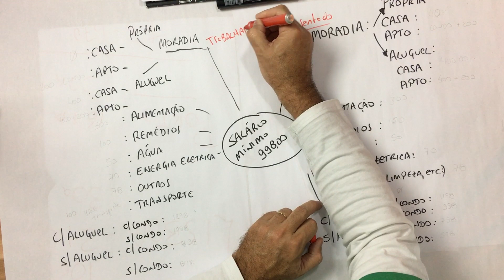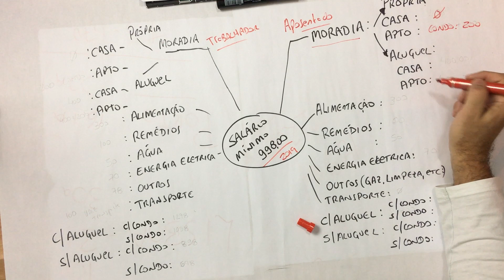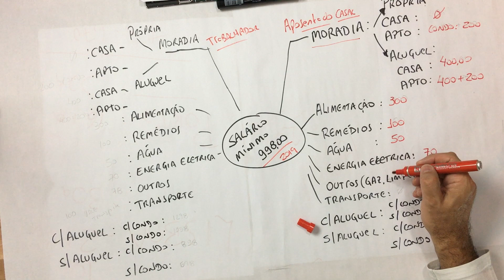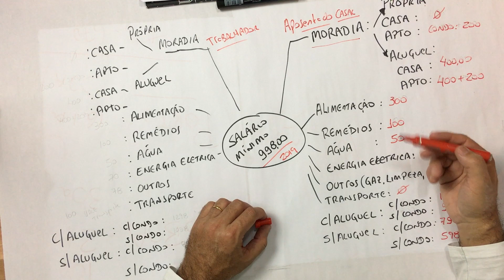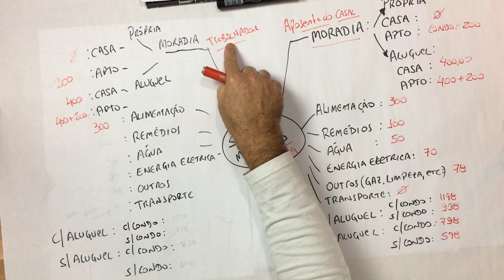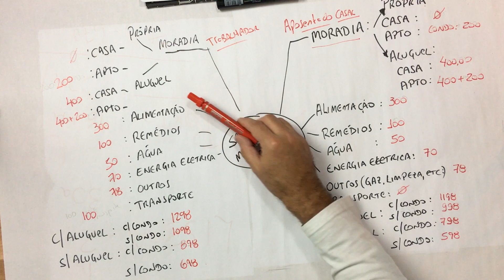💰👲 COMO VIVER com um SALÁRIO MÍNIMO?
A maior parte dos pensionistas do INSS ganham 1 salário mínimo por mês.

Milhões de brasileiros têm que sobreviver com este valor pois não tem outra fonte de renda.

Mas como uma família pode viver com este valor. Onde moram, o que comem, o que vestem, o que consome, etc.

Quais são suas privações e como lidam com o dia a dia com a carência de recursos.

Esse vídeo levanta esta questão e dá algumas dicas de como conseguir sobreviver e evoluir para uma vida melhor.